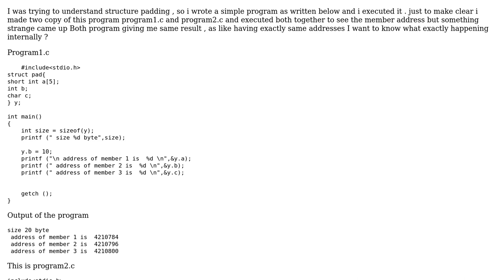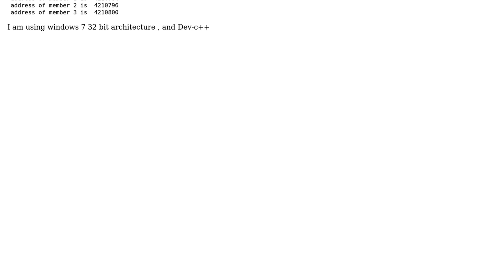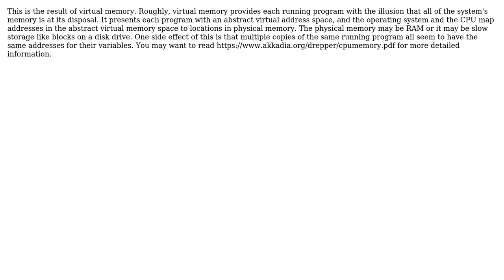Software Engineering: Two C program sharing same addresses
With thanks & praise to God, and with thanks to the many people who have made this project possible! | Content (except music & images) licensed under CC BY-SA | Music | Images & others | With thanks to user user143252 user Charles E. Grant and the Stack Exchange Network Trademarks are property of their respective owners. You are responsible for your own actions.